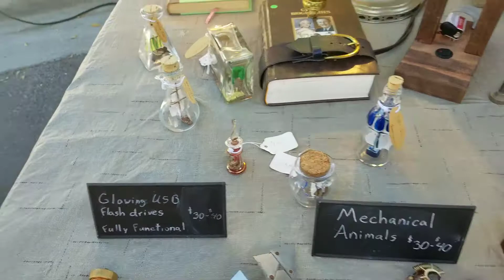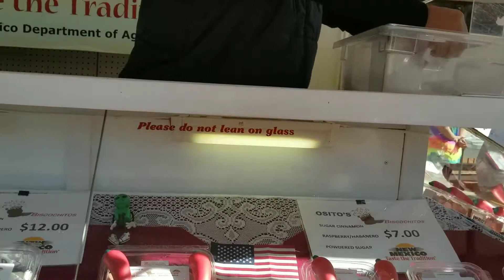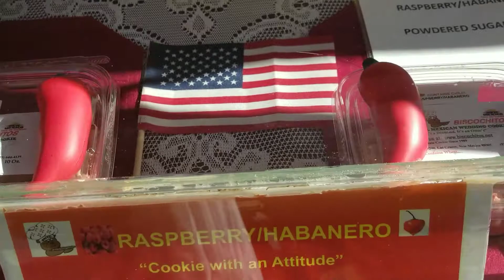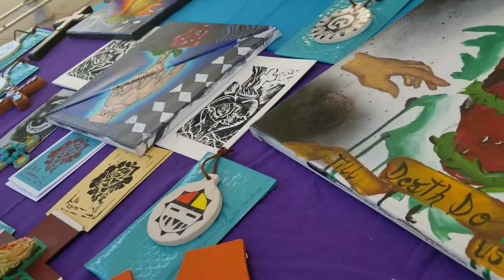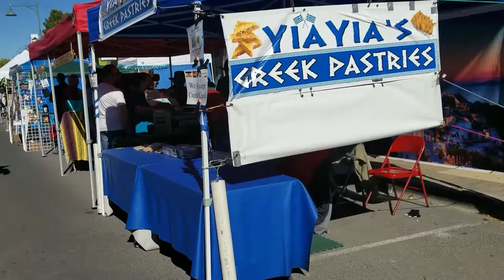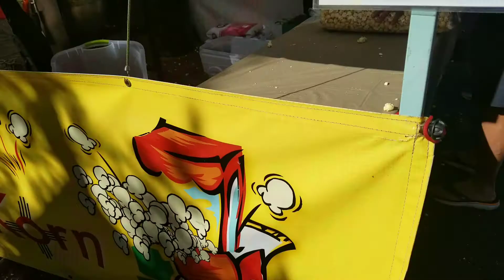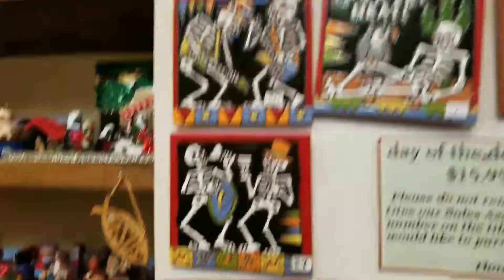KARAOKE WITH FRIENDS AND A TRIP TO OLD MESILLA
Nov 25th,2017 uncle Jimmy and Darlene come down from virginia but first we do some karaoke with Josey Lauren and Johnny!